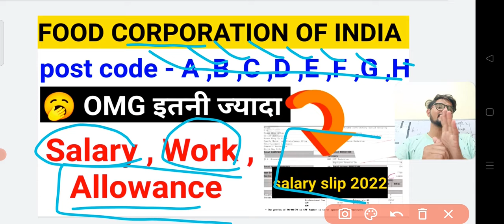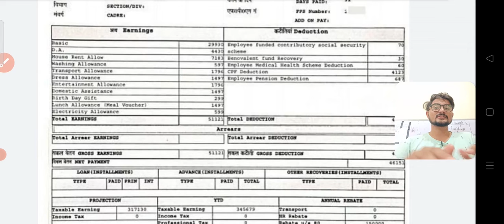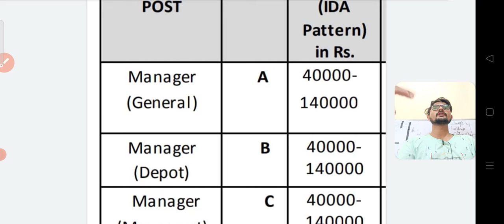FCI Post code A B C D E F G H , Manager salary slip 2022